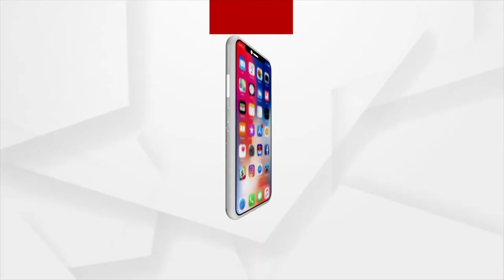Morning Alati of Banki Maa Charchika, Cuttack